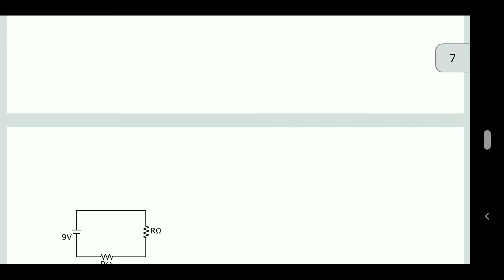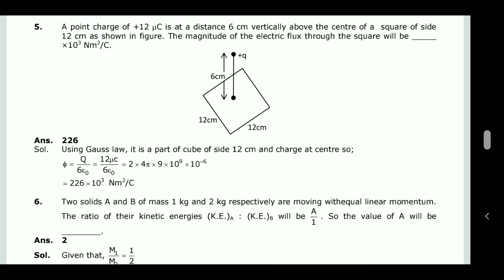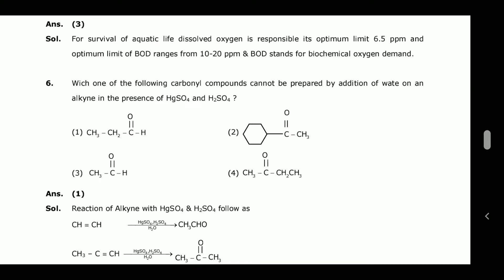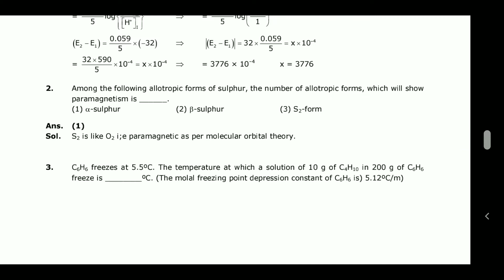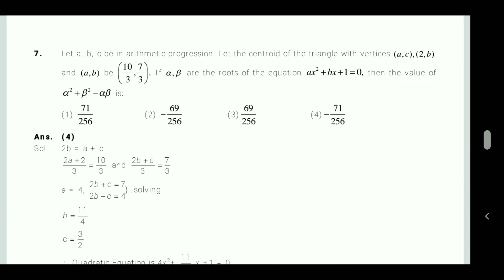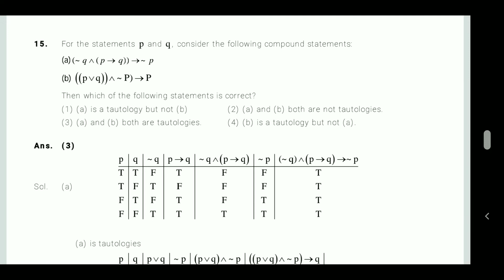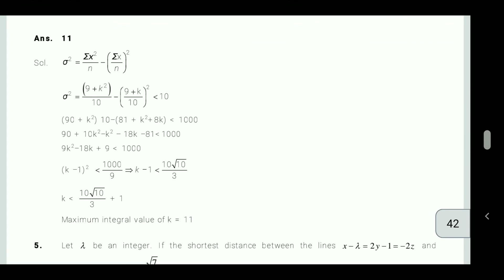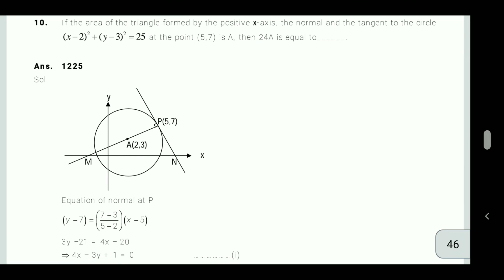JEE (Main)-2021 (MATHEMATICS+CHEMISTRY+PHYSICS) | (Shift-02) | Previous question paper JEE (main)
JEE (Main)-2021, (MATHEMATICS+CHEMISTRY+PHYSICS)  | (Shift-02) | Previous question paper JEE (main+advanced)
JEE Main 2021 Question Paper Solutions | JEE 2021 Question Paper Solutions: We are here with the complete 'JEE Mains 2021 Question paper with Solutions' for JEE Maths, JEE Physics & JEE Chemistry' which is the most important one to know after appearing for JEE Main 2022 July 22nd exam. | JEE Main 2021 Question Paper Solution | JEE Main 2021 paper solution | JEE Mains Question paper solution | JEE Main 2021 solutions. All the Best 👍 for your upcoming JEE Main 2021 July exams